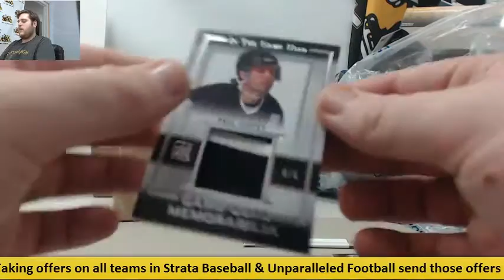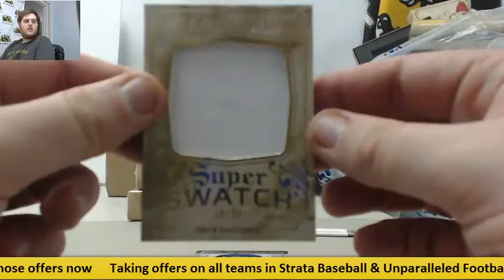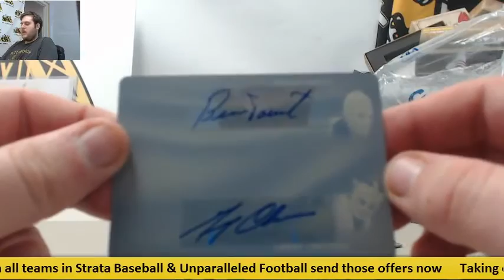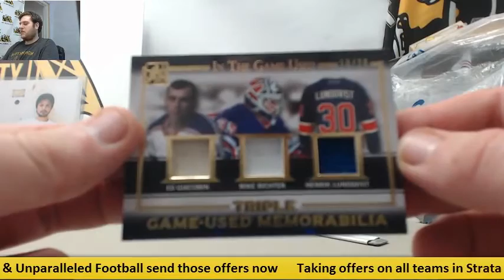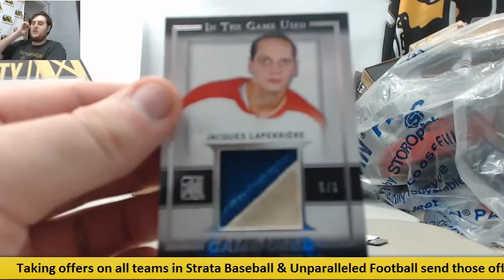Mozz- (4) 2015-16 Leaf ITG Used HK Live Box Break